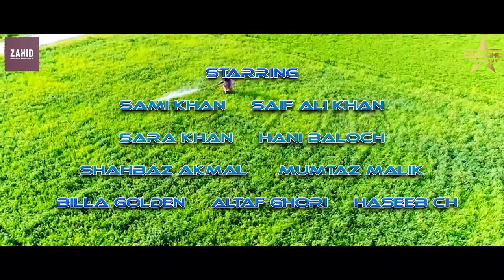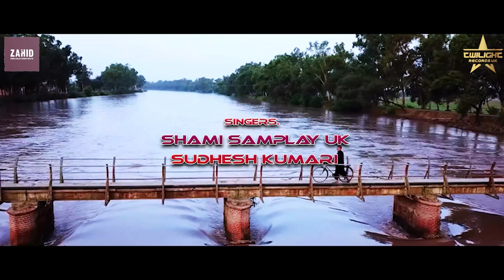The great punjab short movie | Full Movie Out Now | Sami khan - Saif Ali Khan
The great punjab short movie
Produced by Zahid Parvez Malik uk
Directed by Shahid Rana

Twilight Records uk

If we see anyone using clips or songs from our film we will send them strike on there Channel and also take legal Action against them

Staring. Sami Khan. Saif Ali Khan. Sara Khan. Shahbaz Akmal. Mumtaz Malik